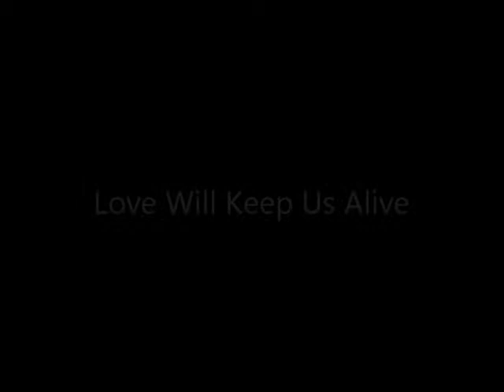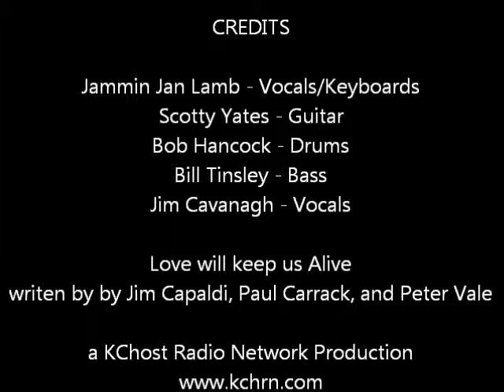Love Will Keep Us Alive - Tonahill's 3 of a Kind Wednesday Jam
Three of a Kind Wednesday Jam 11703 E 23rd St Independence, MO - June 20, 2012 - - Hosted by Rick Eidson, Tony Rustici, Scotty Yates, Jim Cavanagh -- A KCHost Radio Network Production